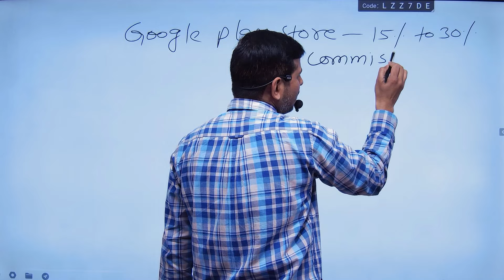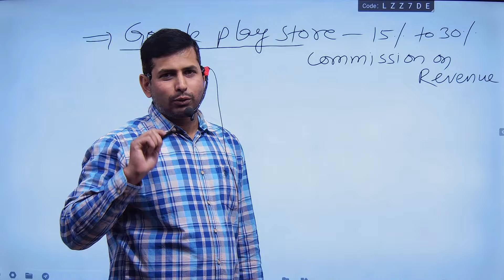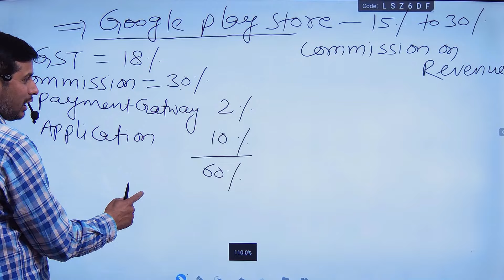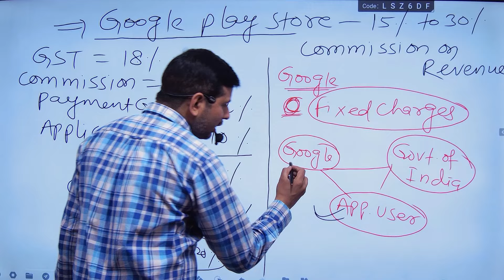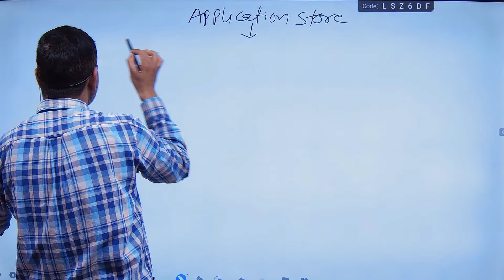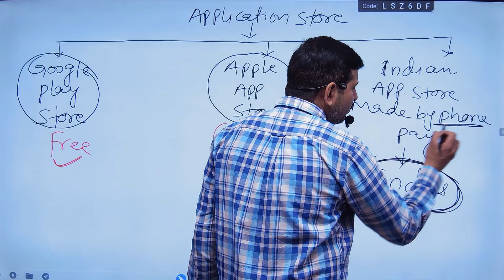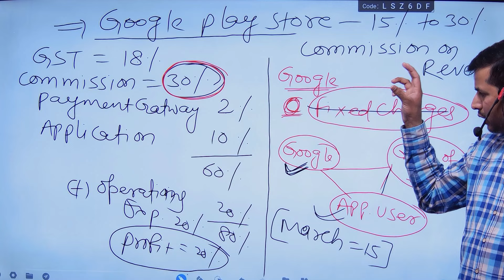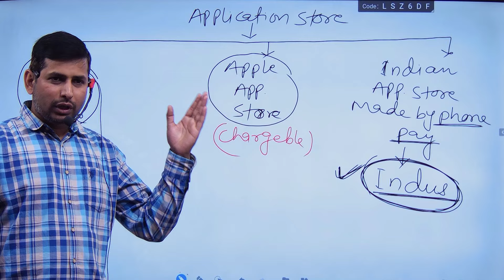Google Play Store Case Study || Google Play Store New Rules || Google Play Store New Update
FOR:- I.COM,B.COM,M.COM,BBA,MBA
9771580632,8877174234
ADD:-NEAR PETROL PUMP MATWARI HAZARIBAG
Application link 👎👎👎👎
[ commerceworldhzb2008@gmail